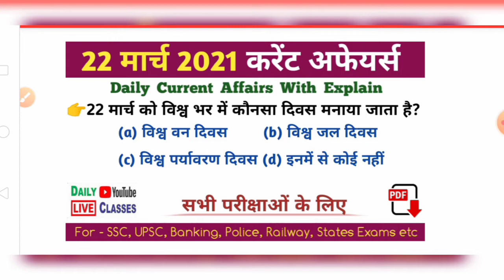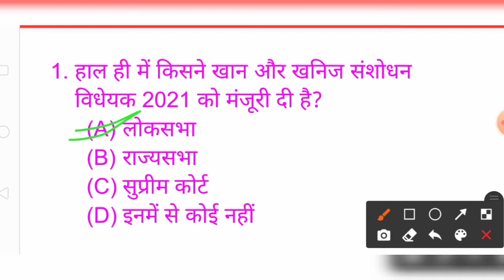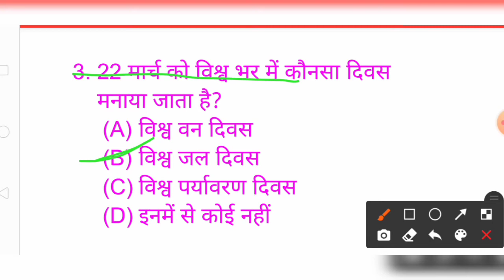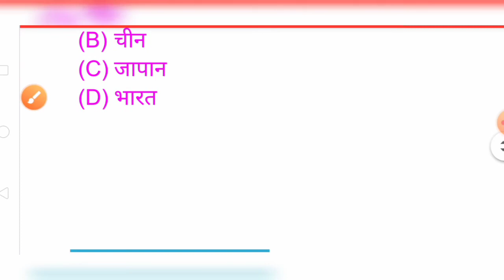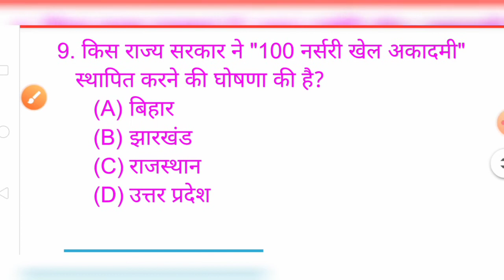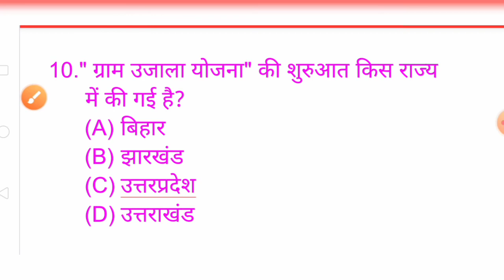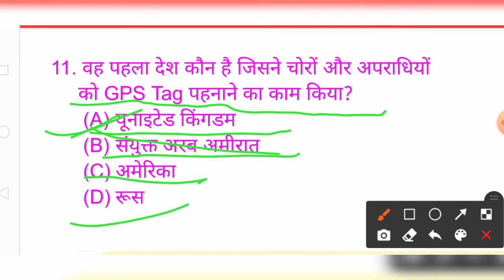22 March 2021 Current Affairs।Daily Current Affairs।Today Current Affairs in Hindi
22 March 2021 Current Affairs। Daily Current Affairs।Today Current Affairs in Hindi

👉STET Details:-